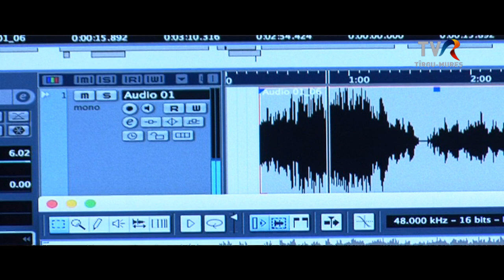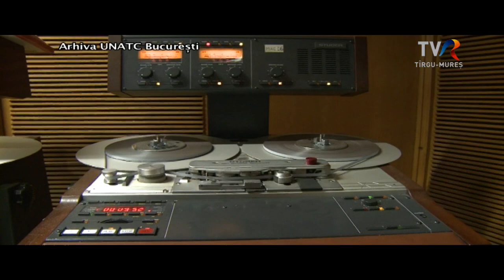2014 MAI VIEȚI DĂRUITE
Vieți dăruite Lungeanu2

Despre un actor pe nedrept trecut în uitare: Constantin Lungeanu. Un destin demn de un film. A fost elevul Luciei Sturdza Bulandra. În 1825 juca deja în ”Legenda celor două cruci”, unul din primele filme românești, astăzi pierdut, din păcate.
A luat viața în piept și a plecat la Paris. Nu cunosștea pe nimeni și nu avea nici bani. A muncit pe rupte, dar visul lui a fost mereu același: scena. A ajuns să joace în filme și în Franța. Distribuit întâmplător într-un spectacol muzical, cei din jur au descoperit un talent excepțional. A devenit vedetă.
Un contract pe un vas de croazieră l-a readus pe meleagurile natale, unde iubirea pentru viitoarea lui soție l-a țintuit definitiv. A fost vedeta cunoscutului Teatru Alhambra. Muzicieni ai vremii au compus pentru el. A lansat, printre altele, celebrele șlagăre ”Vrei să ne-ntâlnim sâmbătă seara” și ”Hai să-ți arăt Bucureștiul noaptea”. A jucat în filme și seriale și a fost actor al Teatrului Giulești.
O ”viață ca-n filme”, rememorată de fiul său, regizorul Mihail Lungeanu.
Emisiune difuzată în decembrie 2014.